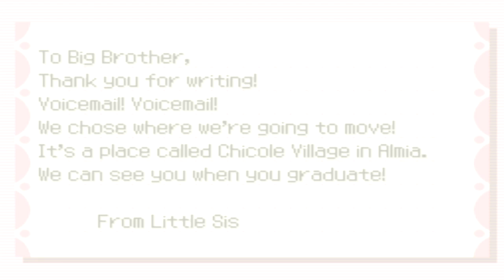★ Pokemon Ranger Shadows of Almia - Part 2: More useless rubbish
Ahh a more traditional approach to my ranger LP.
If you read the description of part one, then you know no narration was on this video.
Just wizing through the skool crap